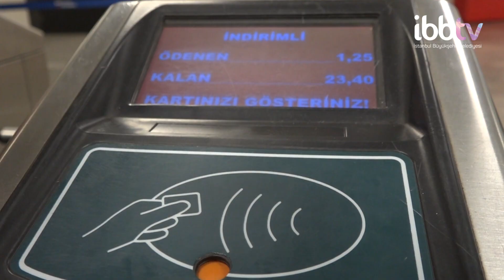Üniversite Gençleri ile Röportaj